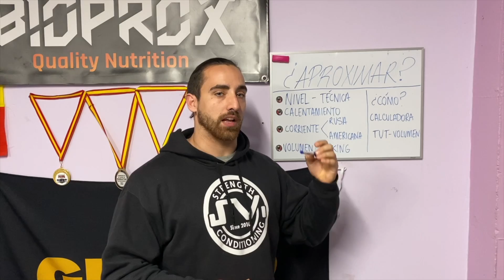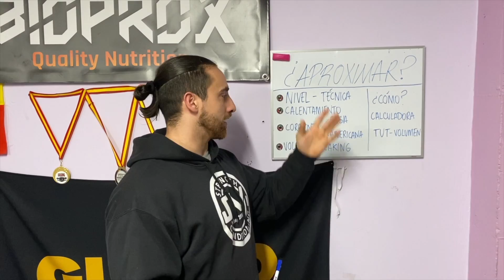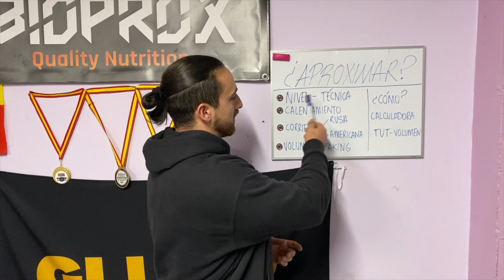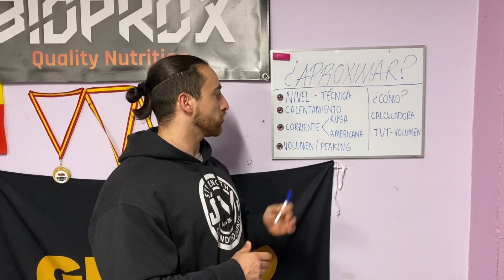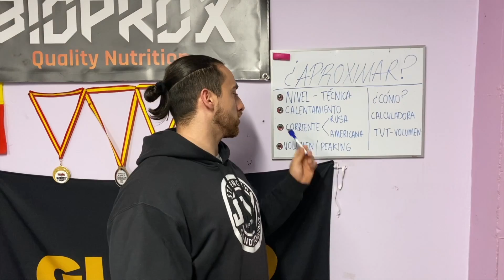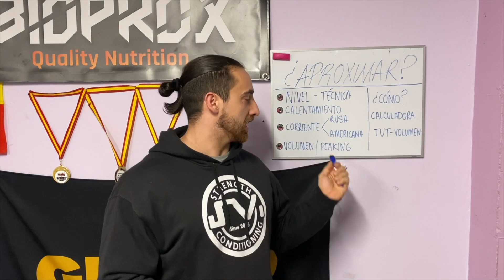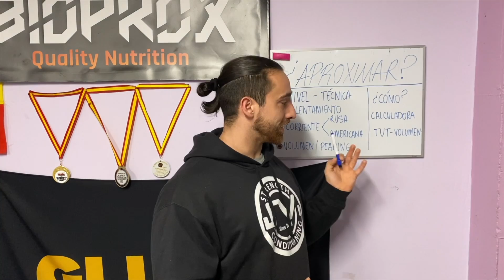APRENDE A APROXIMAR + ¡AMRAP Sentadilla 250x10!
Tal y como pedisteis... !Otra sesión completa¡ Esta vez aproximaciones en el "garage gym" de Víctor Vazquez, junto a la increíble serie del AMRAP en SENTADILLA con ¡250x10!

¡Como siempre cualquier duda estaremos encantados de responderla!
¿Programas de entrenamiento? ¿Blog? ¿Cursos? visita nuestra web

"La unión hace la Fuerza"